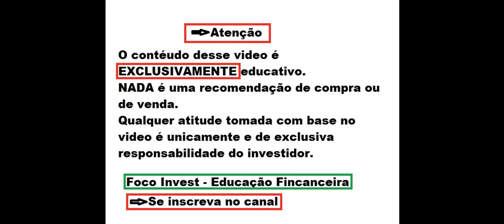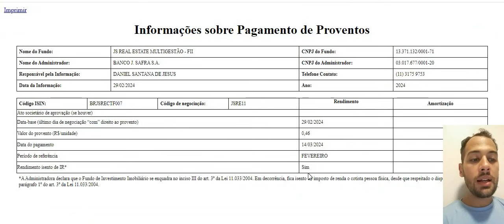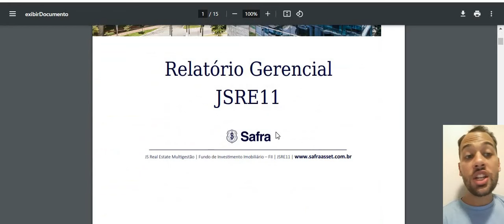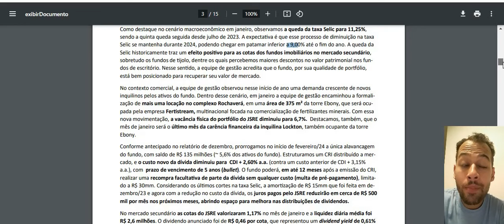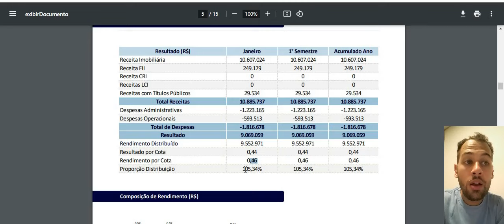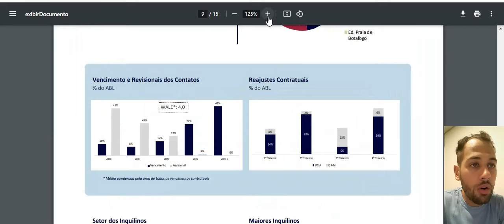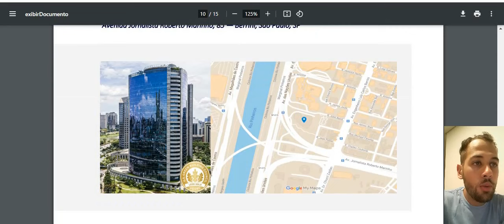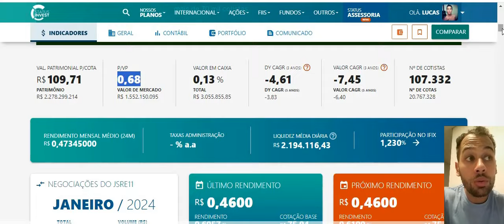JSRE11 FII ESTÁ EXTREMAMENTE DESCONTADO ! RISCO OU OPORTUNIDADE ?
Quer saber mais me conte nos comentários.
Ficou duvidas ?